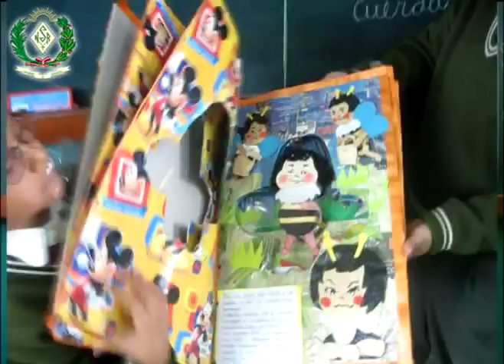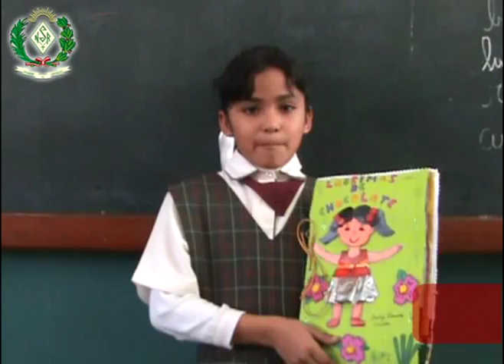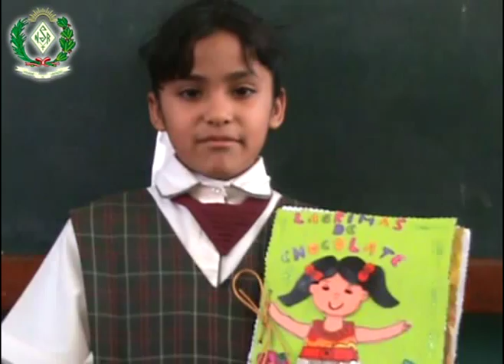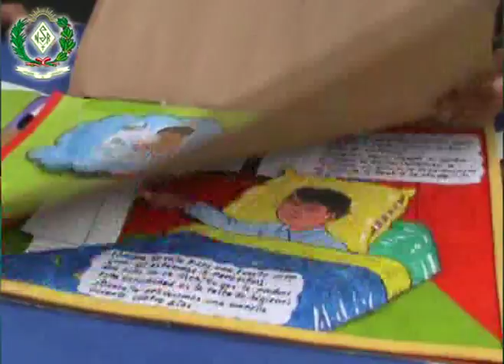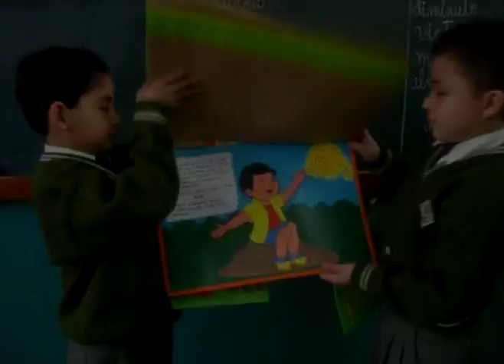Cuentos 2º Primaria Parte II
Los niños del 2° de Primaria del Colegio Parroquial Nuestra Señora del Rosario presentan cuentos hechos de material reciclado en el aula.